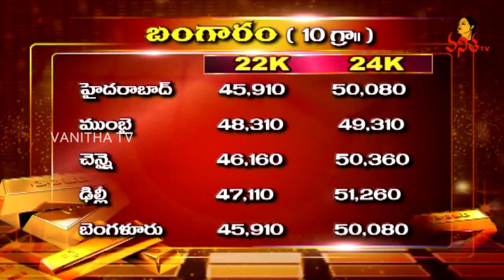Gold Rate Today in Hyderabad, 22 Carat Gold Price - 45,910 | Vanitha TV